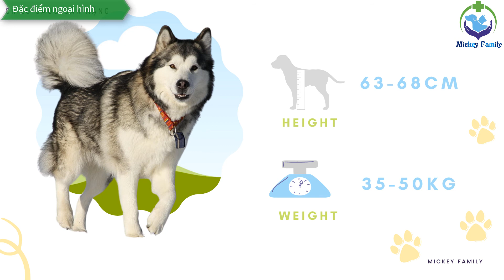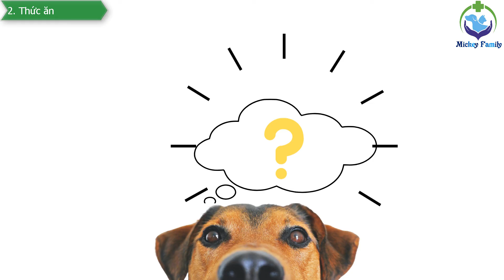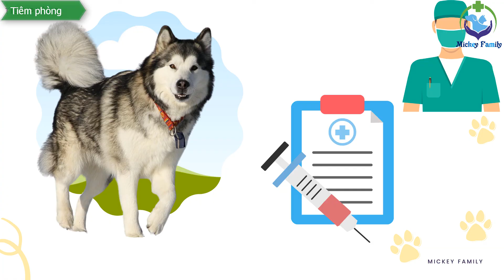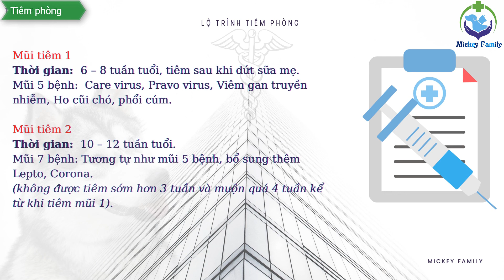Alaska Malamute - Giống chó đáng yêu và thông minh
Chia sẻ thông tin về nguồn gốc, miêu tả đặc điểm ngoại hình, tính cách và phân loại giống chó Alaska. Chia sẻ cách nuôi Alaska: môi trường sống, thức ăn, tiêm phòng... Cung cấp thông tin tham khảo về giá Alaska tại Việt Nam.

00:18 Nguồn gốc và lịch sử ra đời giống chó Alaska Malamute.
01:19 Đặc điểm chung về ngoại hình
01:47 Phân loại giống chó Alaska
02:30 Ngoại hình: Bộ lông, đầu-mặt, mắt, tai, đuôi
03:54 Tính cách
04:32 Tuổi thọ
04:42 Nuôi Alaska như thế nào? Môi trường sống
05:15 Các loại thức ăn cho chúng
06:40 Phòng bệnh cho Alaska - Tiêm phòng
07:57 Giá chó Alaska tại Việt Nam

Cùng tham gia Fanpage để chia sẻ và kết nối đam mê thú cưng các bạn nhé!
CHÚC CÁC BẠN 1 NGÀY MỚI VUI VẺ !
© Bản quyền thuộc về Mickey Family
© Copyright by Mickey Family ☞ Do not Reup